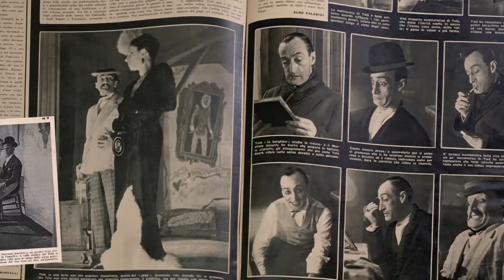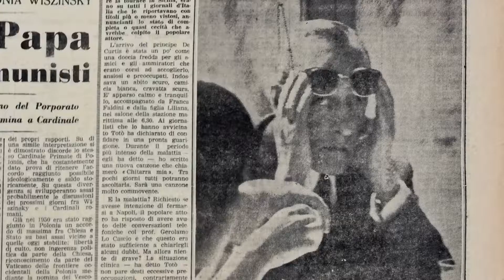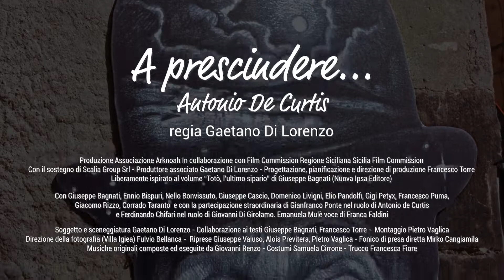A Prescindere...Antonio De Curtis Trailer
Il documentario di Gaetano Di Lorenzo sul principe della risata, focalizzato sugli ultimi anni della vita e della carriera di Totò quando fu colpito tristemente dalla cecità.
Disponibile in streaming su Chili e Nexo+